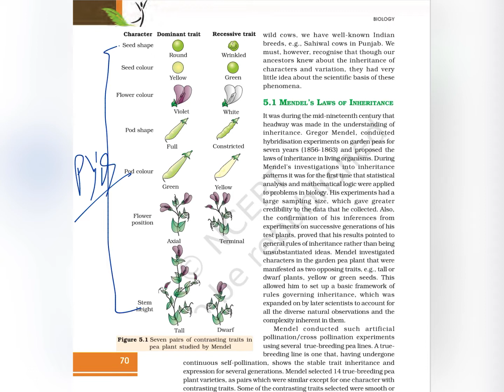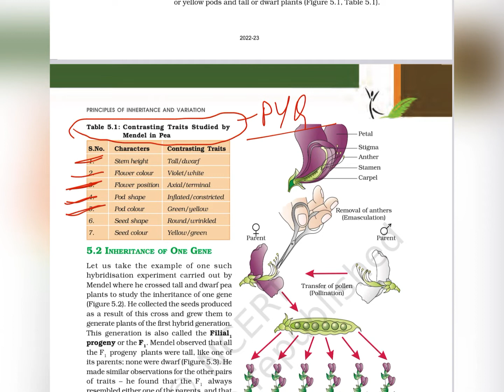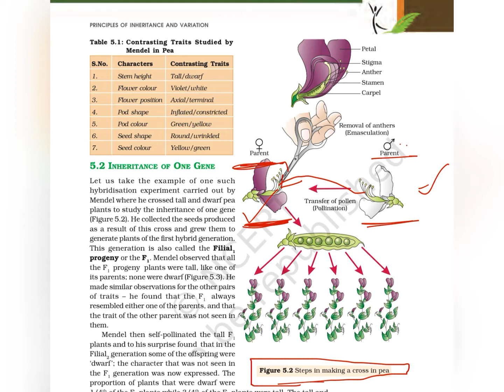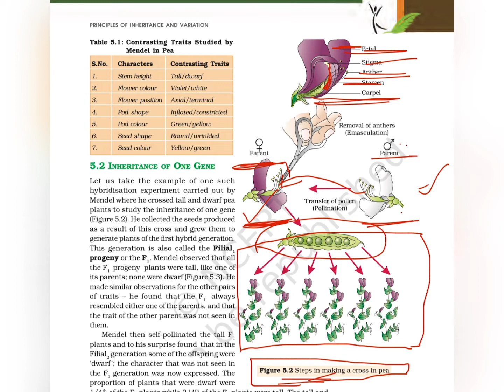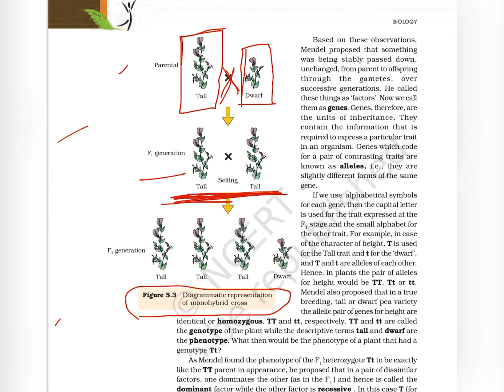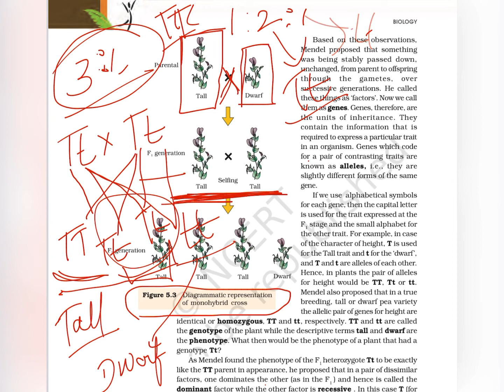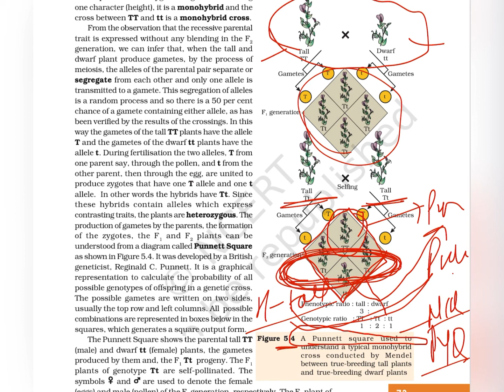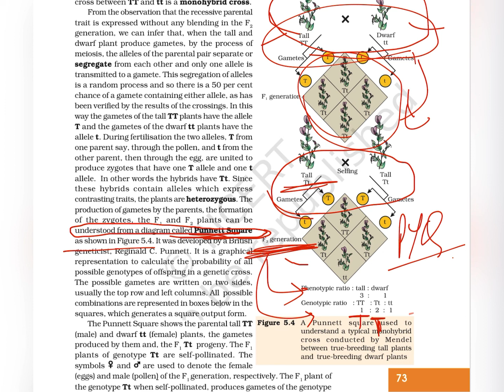Principles of inheritance and variation part 1 |NCERT Full diagram| NEET Biology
Free Neet Education